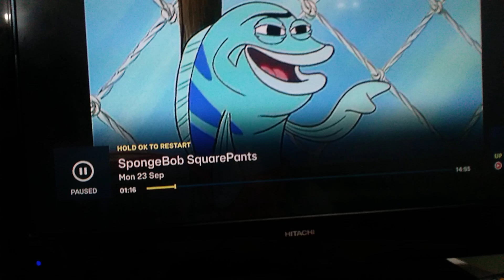23 September 2024